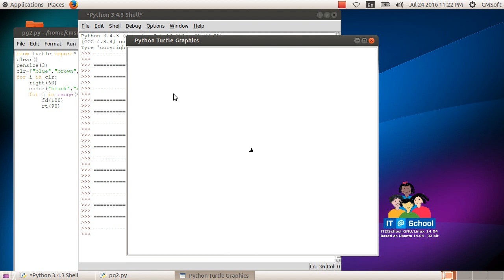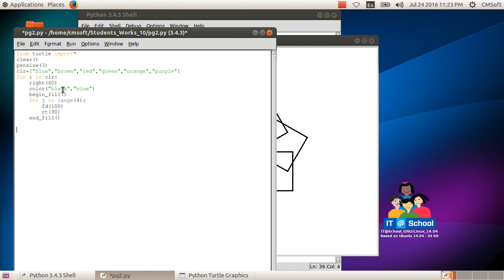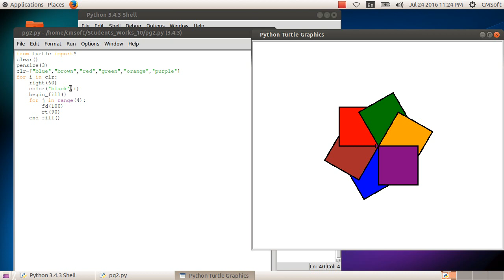ICT Tutorials Std 10 Chapter 4.5 Python Graphics പൈതൺ ഗ്രാഫിക്സ്